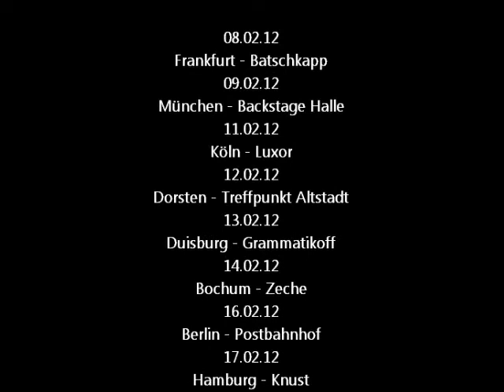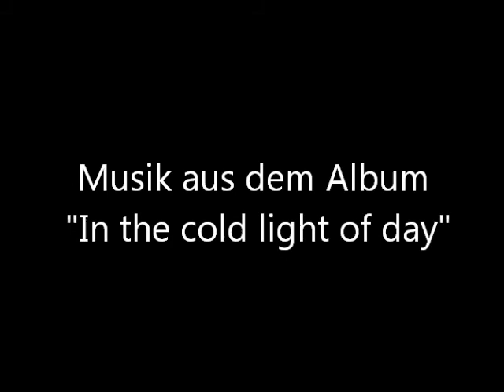David Pfeffer & Inpaticula Live Tour Promo 2012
David Pfeffer geht im Februar 2012 mit seiner Band Inpaticula auf eine Deutschland-Tour. Die Songs aus dem Video stammen vom Inpaticula-Album "In the cold light of day" und heißen:

- Say
- Black cold coffee
- Fairy fantasies
- Break it up

*David Pfeffer & Band* Live-Tour

08.02.12
Frankfurt - Batschkapp
09.02.12
München - Backstage Halle
11.02.12
Köln - Luxor
12.02.12
Dorsten - Treffpunkt Altstadt
13.02.12
Duisburg - Grammatikoff
14.02.12
Bochum - Zeche
16.02.12
Berlin - Postbahnhof
17.02.12
Hamburg - Knust